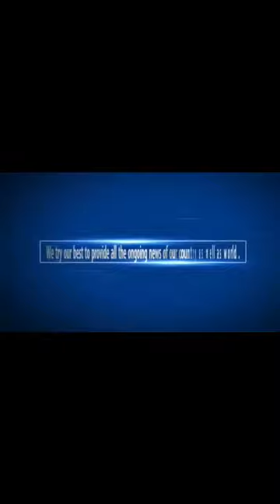बाँकेमा गएर Gyanendra Sahi ले दिए कडा चेतावनी । Balkrishna Neupane । Hemanta Media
अाज मिति २०७६।५।२८ मा  बाँकेमा गएर Gyanendra Sahi ले कडा चेतावनी दिएका छन् ।
यो भिडियो तपाईलाई मन परेको छ भने लाईक, सेयर र कमेन्ट गर्नुहोस् ।